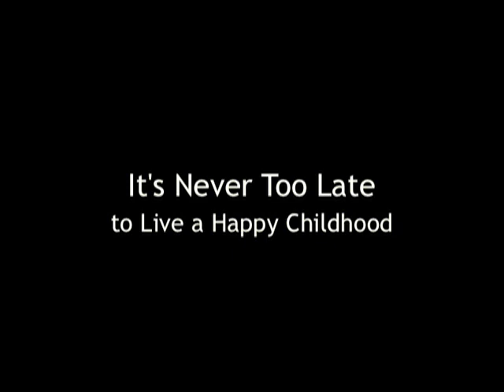Guacamole Ukulele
A homage to DevishlyPure's "Guacamole Ukulele"

Some vintage clips from the Nalts archive... circa early 2000s.